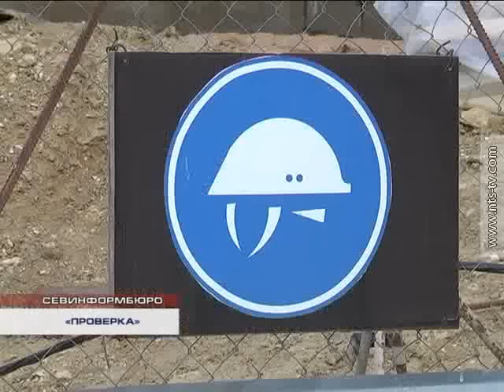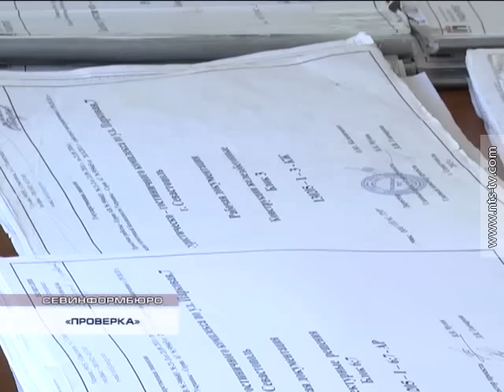11.11.2015 Госстройнадзор начал проверку апартаментов у моря